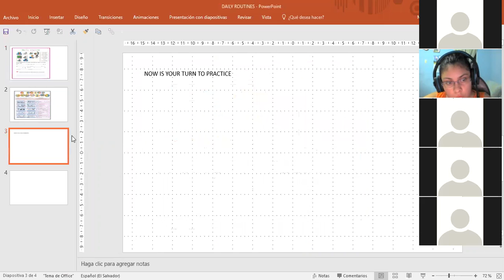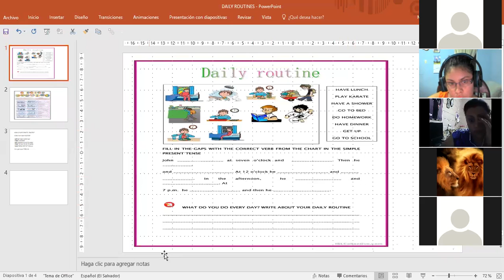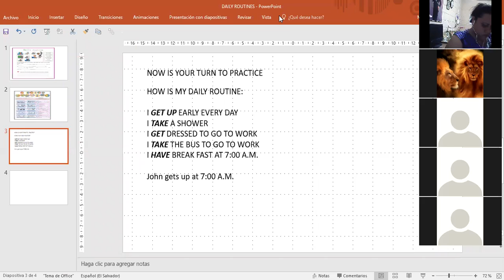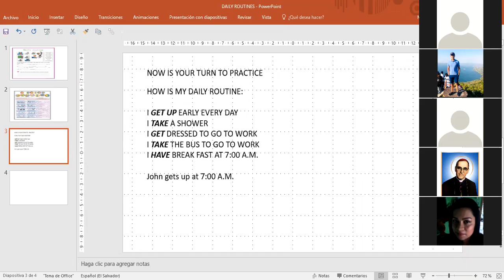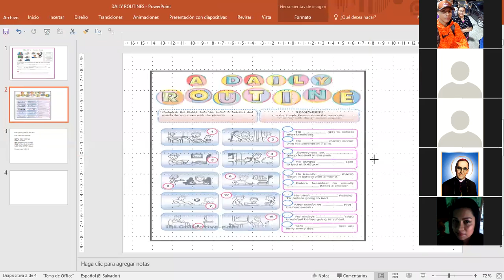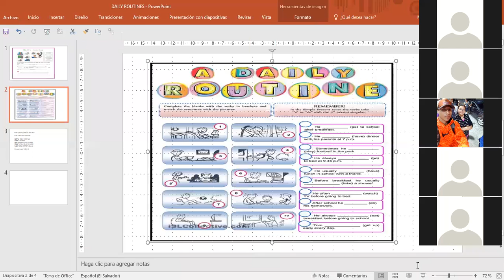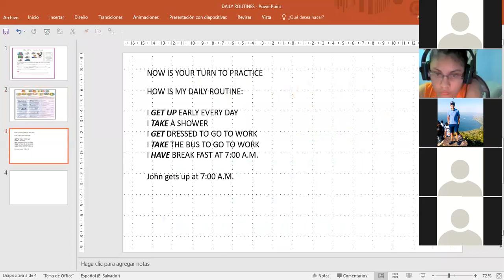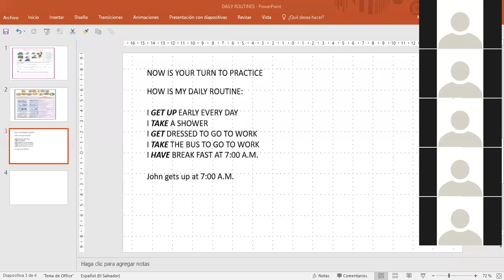Ingles Corporativo P2 Daily routines with simple present tense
Daily routines with simple present tense with different personal pronouns